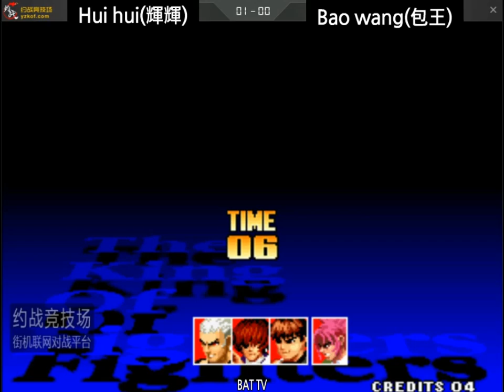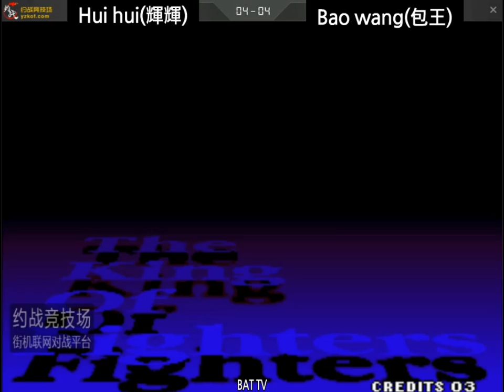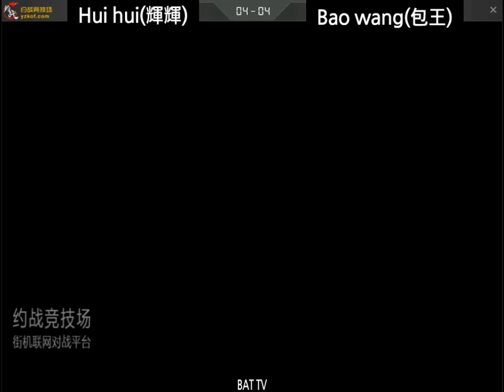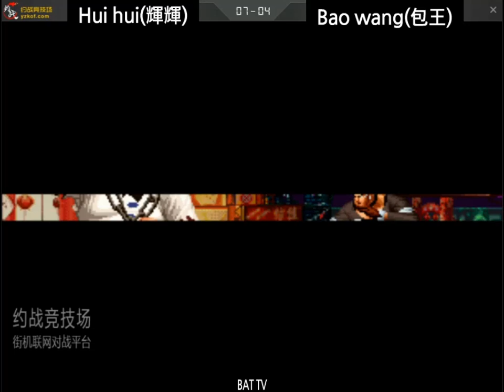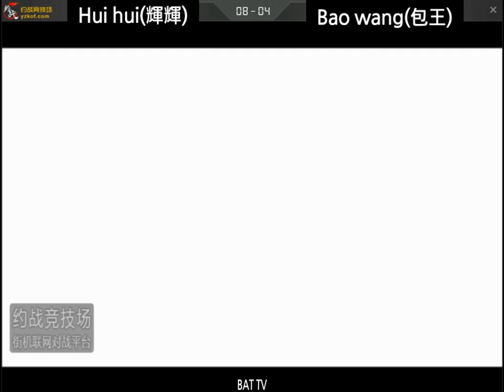[kof 97] Hui hui(辉辉) vs Bao wang(包王) 2019-12-26